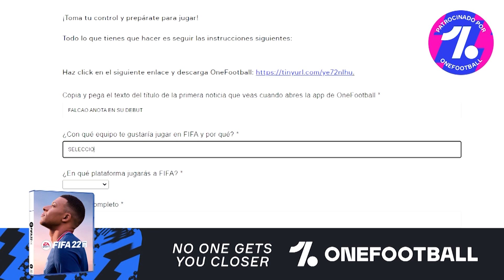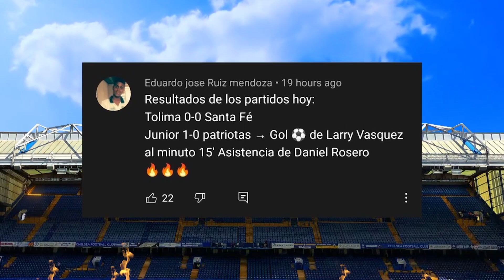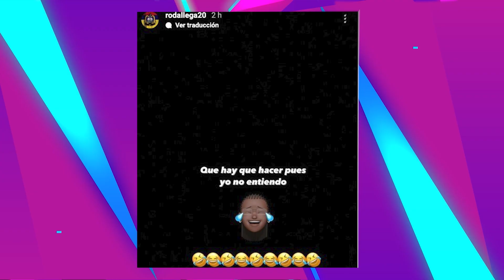LUIS DÍAZ sigue MARCANDO | PARTIDAZO de YERRY y el VAR le quita VICTORIA | "ESTOY LOCO con FALCAO"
En el video de hoy les contamos los resultados de nuestros cracks en Europa, además las palabras del presidente de la liga de España hacia Falcao, Yerry Mina se jugó un gran partido pero el VAR le quitó los 3 puntos, partidos de nuestra liga y resultados, ademas de las palabras de Gamero.